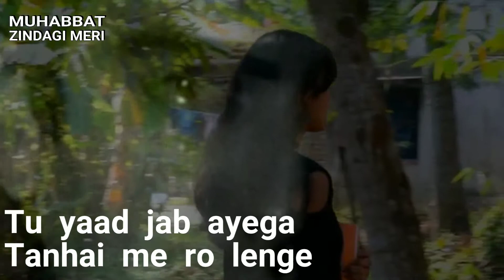Tu yaad jab ayega Tanhai me ro lenge|| Sad Whatsapp status